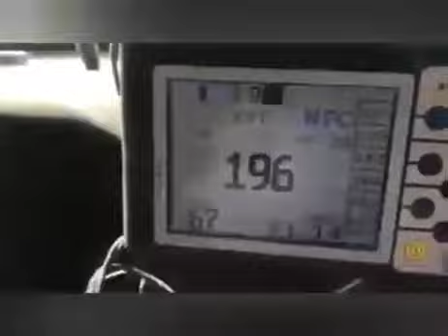Caminhao de RALLY a mais de 200km/h.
Esses caminhões são INSANOS, e os pilotos entaooo...